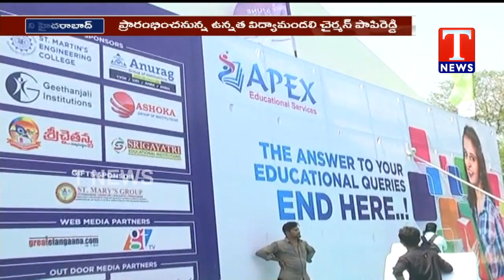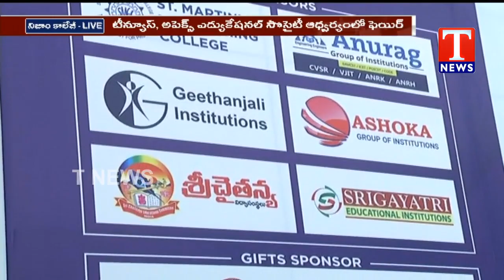Live Report from Telangana's Golden Education Fair 2019 | TNews Telugu